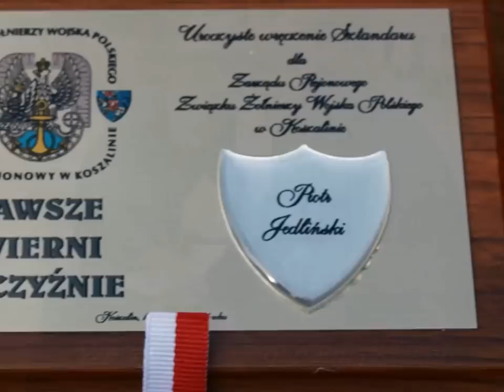Wręczenie sztandaru dla ZŻWP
W dniu 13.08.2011 r. na placu przed pomnikiem Marszałka Józefa Piłsudskiego w Koszalinie odbyło się uroczyste wręczenie sztandaru dla ZR ZŻWP w Koszalinie połączona z uroczystościami związanymi z:
-91 rocznicą zwycięskiej Bity Warszawskiej;
-Święta Wojska Polskiego;
-XXX rocznicy powstania ZR ZŻWP w Koszalinie.